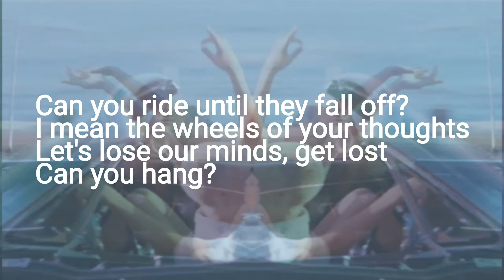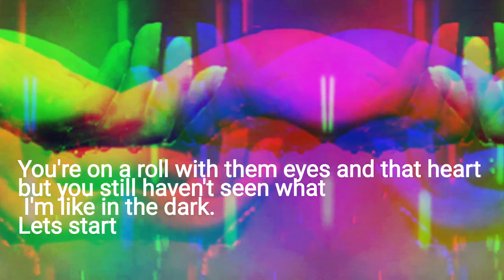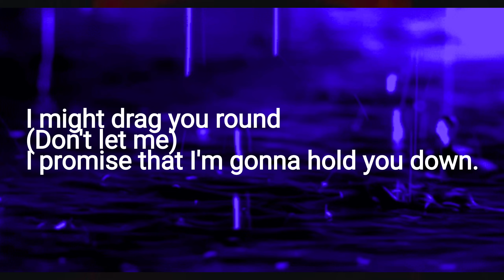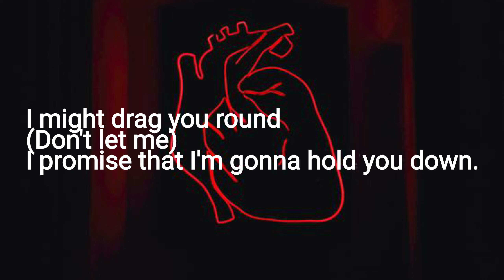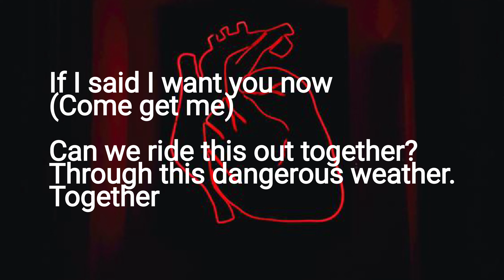Tina Bean - Together (Official Lyric Video)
Video By Tattoo Rob